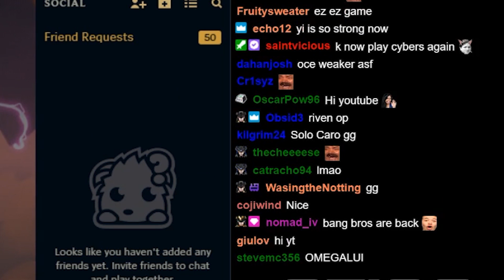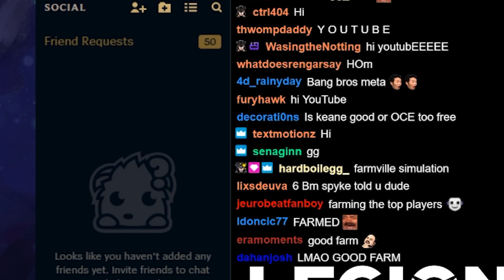TSM Keane RANK#1| PLAYING AGAINST RANK 1 & RANK 2 | 3XCHALLENGER| P. 10.15| TFT GALAXIES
Keane navigates the new patch 10.15 on the OCE server and he ends up with the OCE rank 1 and rank 2 in his lobby (Keane is rank 3 at that time, so rank 1, 2 & 3, same lobby). Yi got buffed, his armor went from 30 to 50 and his magic res from 20 to 35. You will notice as Keane does, that these changes are actually having a noticable effect on the game. Also, the Galactic Armory galaxy has been reworked, it now drops 3 same components to everyone in the lobby instead of 2 complete items. Enjoy!

3XCHALLENGER
OCE RANK #1
NA RANK #23 (main) & 25 (smurf)

Galactic Armory (New, component based)
0:00 STAGE 1
1:13 STAGE 2
4:17 STAGE 3
7:29 STAGE 4
11:49 STAGE 5
15:34 STAGE 6
16:47 ENDING

This is Riot's Teamfight Tactic's (GALAXIES) SET 3.5 patch 10.15. Enjoy!